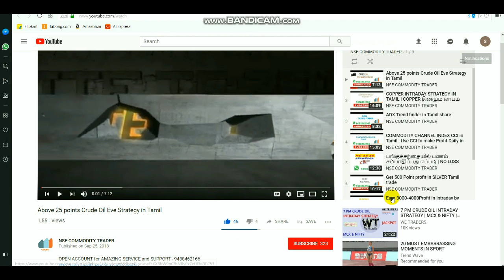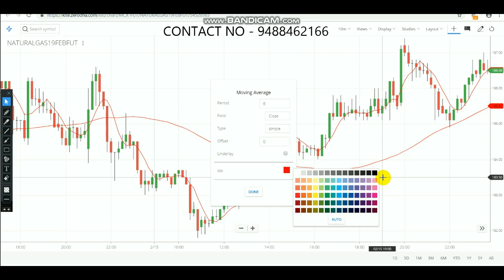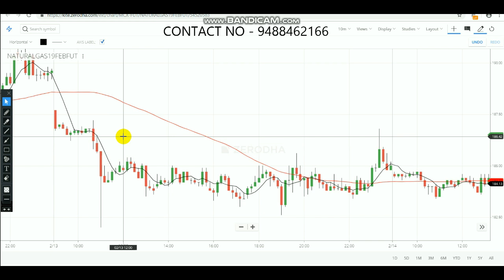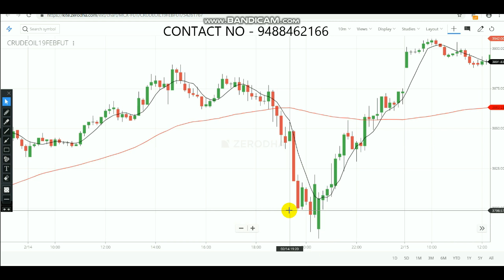COMMODITY MOVING AVERAGE TRICK IN TAMIL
OPEN ACCOUNT Select  LINK - 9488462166